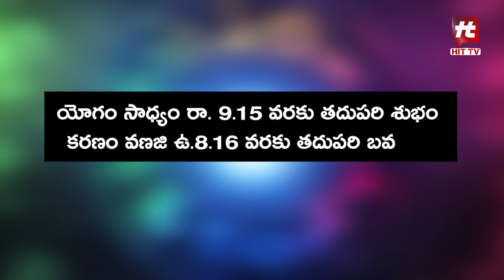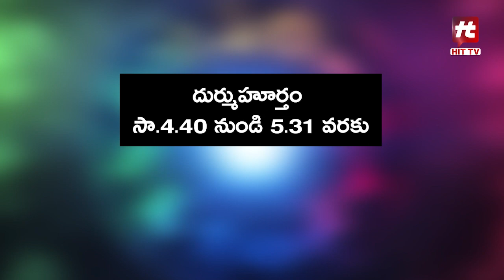20 ఆగష్టు 2023 : అన్ని రాశుల దినఫలాలు || Daily Panchangam || 20 August 2023 || Daily Horoscope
20 ఆగష్టు 2023 : అన్ని రాశుల దినఫలాలు || Daily Panchangam || 20 August 2023 || Daily Horoscope